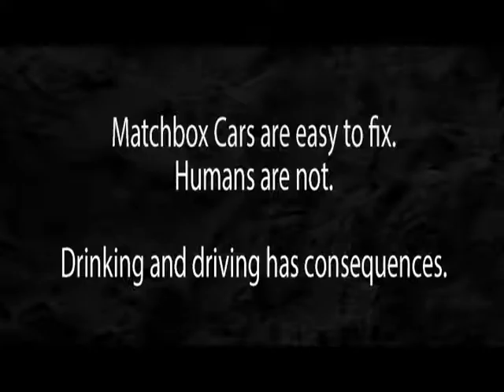Don't Drink and Drive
WVABCA No School Spirits entry for Megan Key, Ashton Morris, Savannah Casto, and Paige Messer.